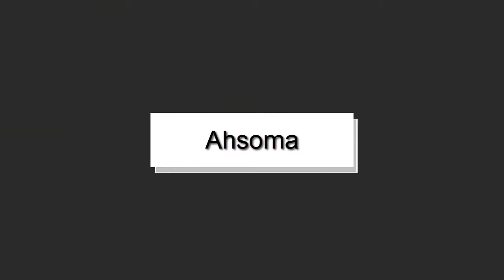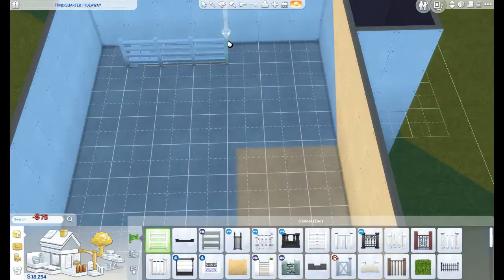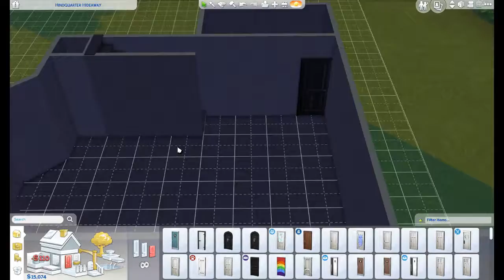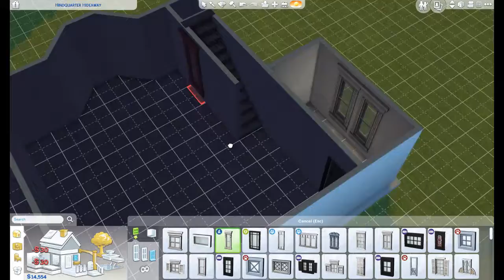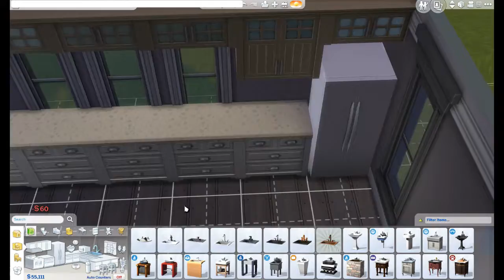TS4 Speed build// Huntley part 2